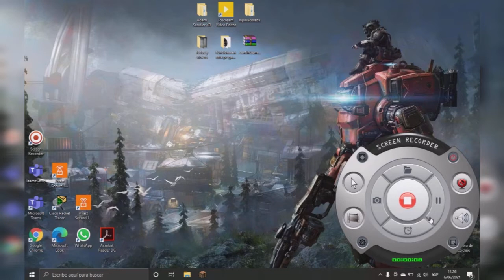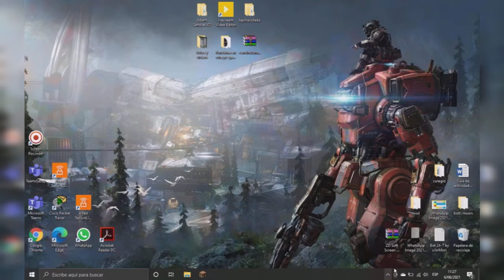promo el mesia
el server mesias ip: 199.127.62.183:25229